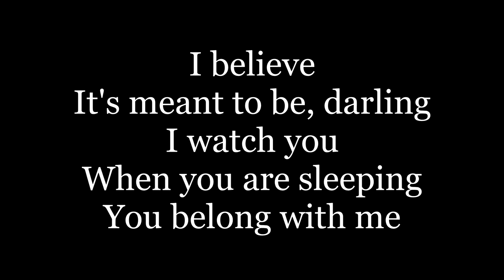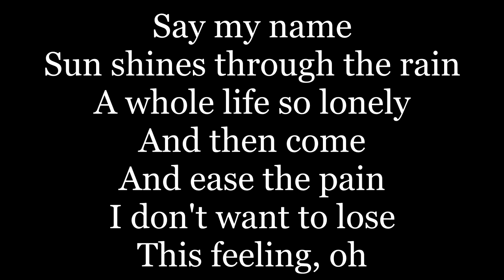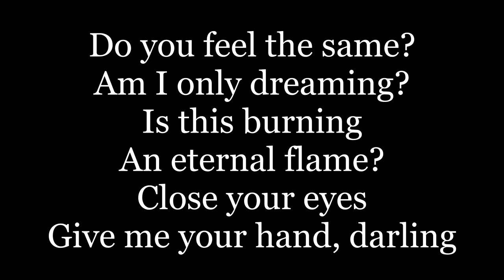The Bangles - Eternal Flame ( lyrics )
Close your eyes, give me your hand, darling
Do you feel my heart beating?
Do you understand? Do you feel the same?
Am I only dreaming?
Is this burning an eternal flame?
I believe it's meant to be, darling
I watch you when you are sleeping
Do you feel the same? Am I only dreaming?
Or is this burning (burning) an eternal flame?
Say my name
Sun shines through the rain
A whole life so lonely
And then come and ease the pain
I don't want to lose this feeling, oh
Say my name
Close your eyes, give me your hand
Or is this burning an eternal flame?